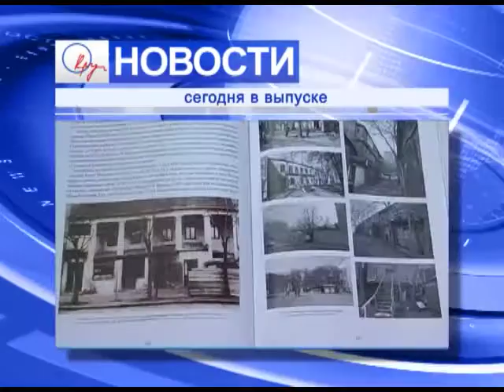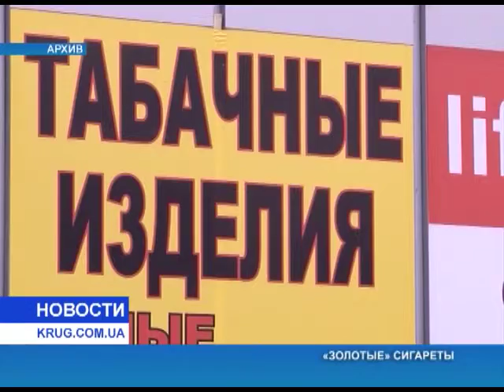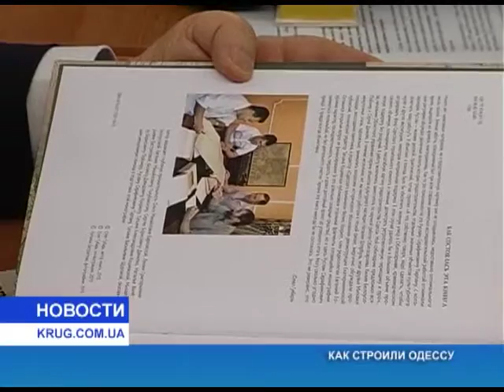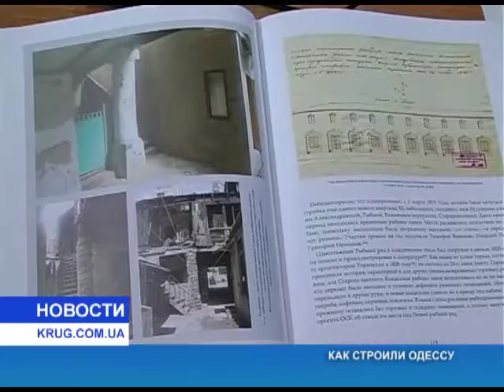Новости от 11.12.2015